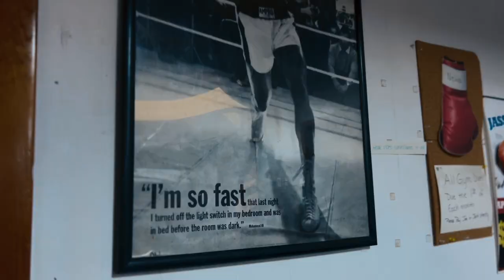Late Night Boxing Workout Music Video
Late night boxing workout music video to Impulse Altare Devilish Trio.